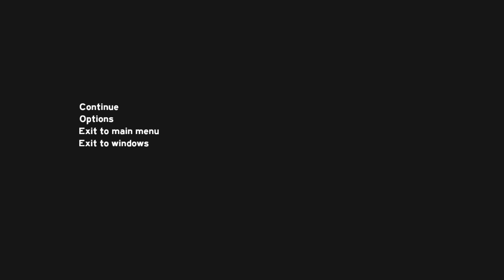What to do when lost in The Forest!...Become a cannibal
This is a great way to show you how to be a cannibal